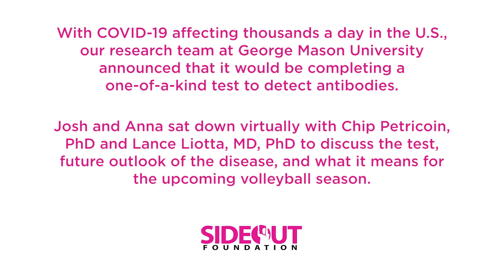COVID Conversations: Treatment Changes and Possible Vaccines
With COVID-19 affecting thousands a day in the U.S., our research team at George Mason University announced that it would be completing a one-of-a-kind test to detect antibodies.

Josh and Anna sat down virtually with Chip Petricoin, PhD and Lance Liotta, MD, PhD to discuss the test, future outlook of the disease, and what it means for the upcoming volleyball season.

We will be releasing new videos over the next few weeks where Chip and Lance talk about the importance of antibodies, returning to playing volleyball, and what the future holds.

To read more about the work our research team is doing during the pandemic,